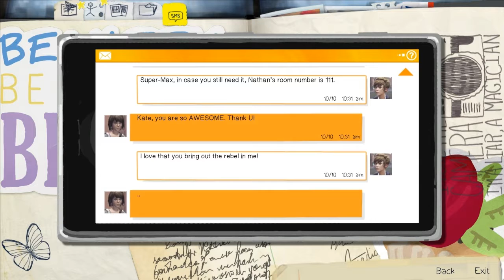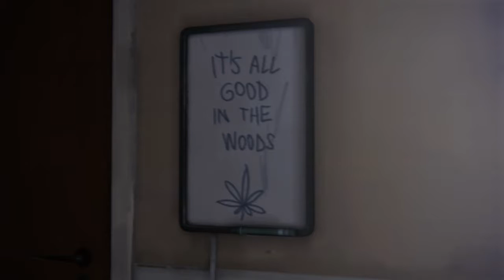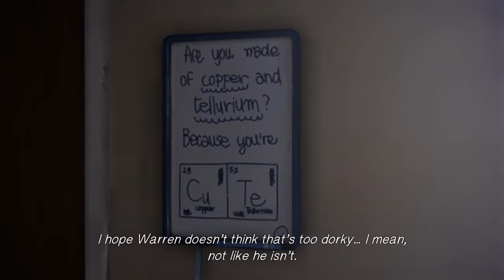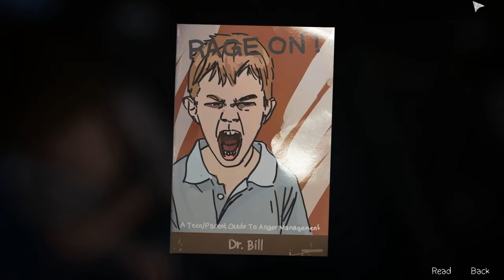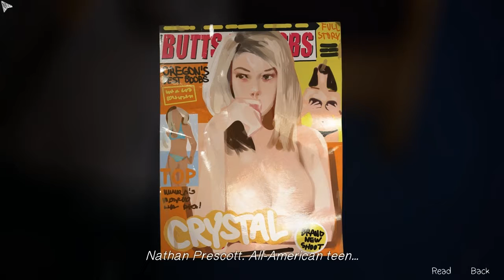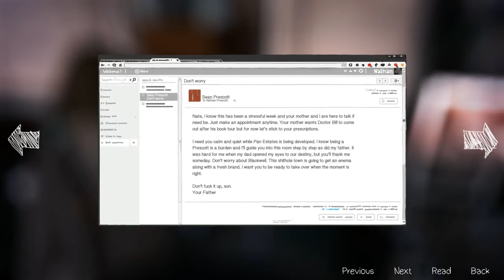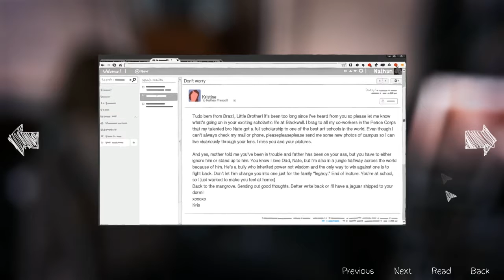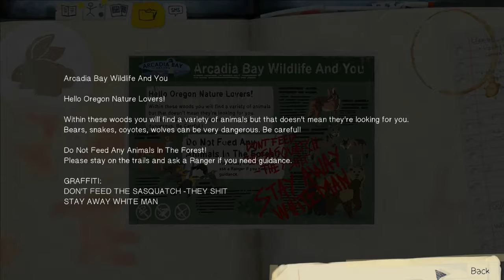Let's Play: Life is Strange ep 32 Sneaking into the boys dorm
Life is strange is a choice based game where we get to play Max a time controlling high school chick. Join me on this great adventure of life as we become a hero… or a villain.